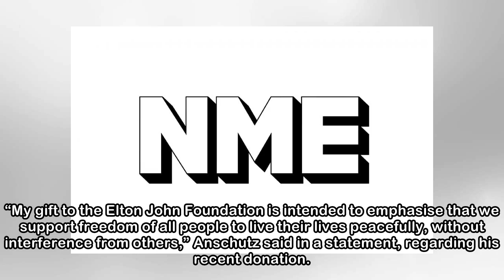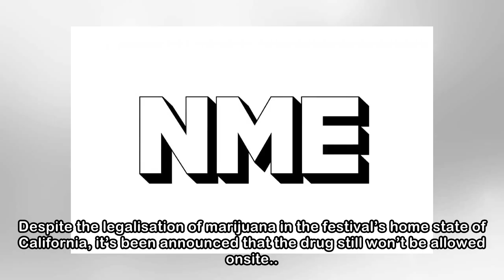Coachella co-owner donates $1m to Elton John AIDS Foundation - NME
AEG chairman Philip Anschutz was previously accused of donating funds to anti-LGBTQ organisations. The Elton John AIDS Foundation has announced that Philip Anschutz has donated $1million (£707,000) to...